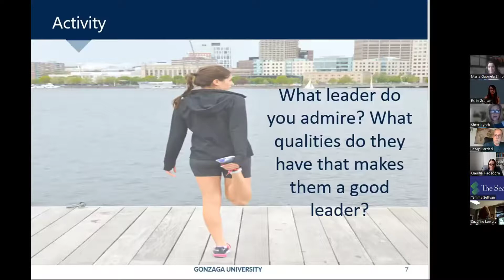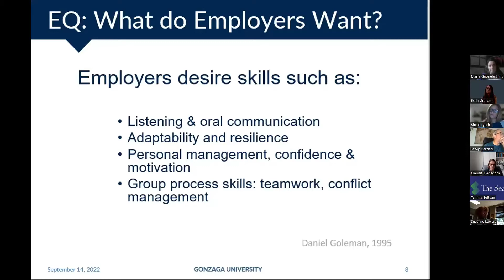Chats for Change #13 - Female Leaders & Emotional Intelligence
This Chats for Change was delivered by Sherri Lynch, addressing the topic of Emotional Intelligence and how it relates to productivity, innovation and profitability.

Sherri is the Director of Community, Corporate and External Relations at Gonzaga University. She is also the Co-Founder of Gonzaga’s Women Lead Program.